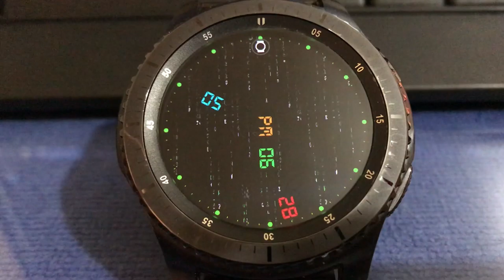Animated Rotate Watch Face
WATCH FACE FOR SAMSUNG GALAXY WATCH, GALAXY WATCH ACTIVE, GEAR S2, S3 & GEAR SPORT...
NOT AVAILABLE.
THIS VERSION IS COMING SOON TO GALAXY STORE.